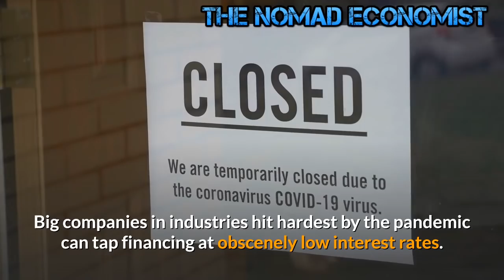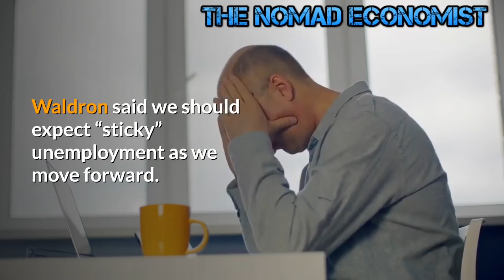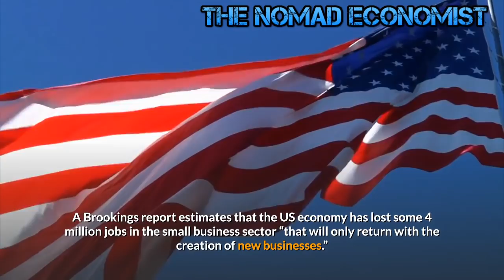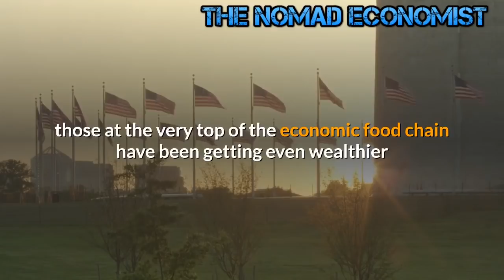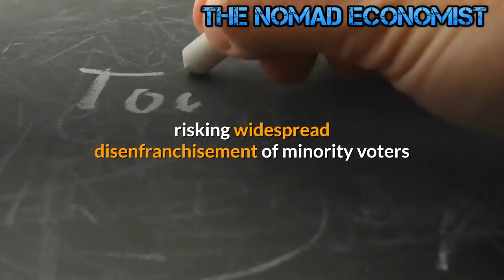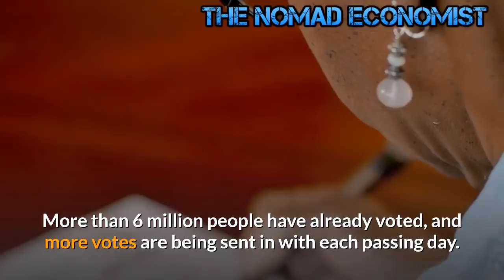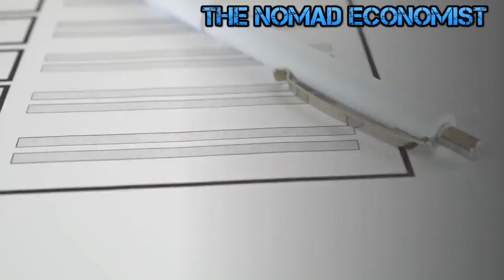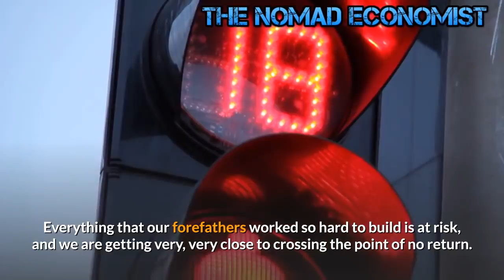Economic Collapse , Tsunami of Layoffs , Bankruptcies And Business Closures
Last week, I reported on the number of temporary layoffs that are turning into permanent job losses.  Now Goldman Sachs is projecting even more permanent job losses coming down the pike as a wave of mergers, acquisitions and corporate takeovers sweeps through the economy.